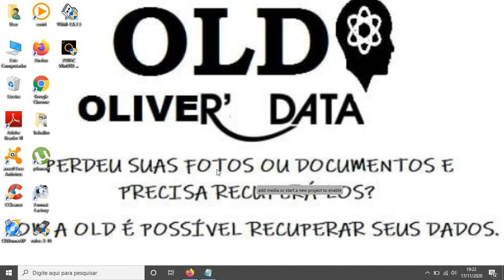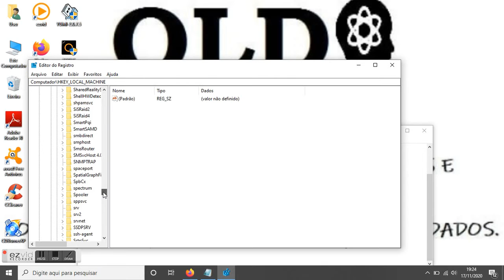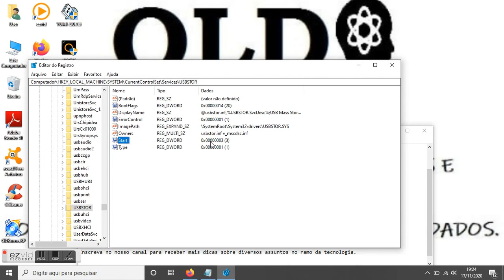Como bloquear a porta USB em 1 minuto sem ser técnico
Vou te ensinar nesse vídeo como bloquear a porta USB do seu computador em 1 minuto sem ser técnico.